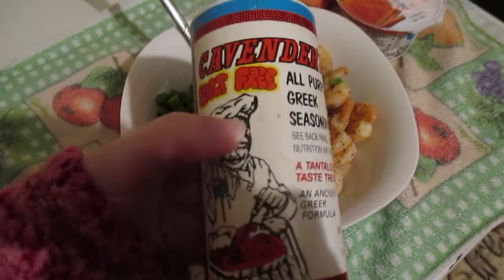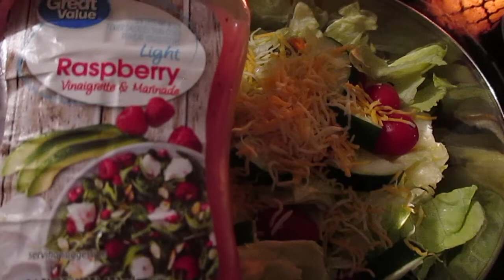WHAT I EAT FOR BREAKFAST AND LUNCH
On instagram I asked you to send me some request. Someone wanted to  know what I typically eat for lunch and breakfast. Im habitual when it comes to my meals. Not super exciting but here you go ha ha

My names Sasha and Im just a mom sharing her life on a budget. I have two boys who make an appearance from time to time. This is a mommy lifestyle vlog channel. I share DIYS, hauls and day in the life videos.

Sasha

THINGS I GET ASKED ABOUT

(refer a friend credit)

Ibotta code to join: qpewfvu (refer a friend credit)

POSTING SCHEDULE

We post Monday and Wednesdays for most of the year. We do try to drop bonus videos when we can!

During January we upload on Mondays because vlogmas gets crazy and a break is needed.

December we do vlogmas! So you get a video from Dec. 1-26 everyday!